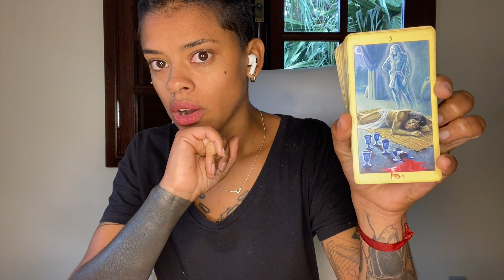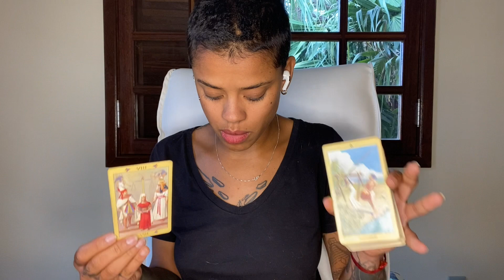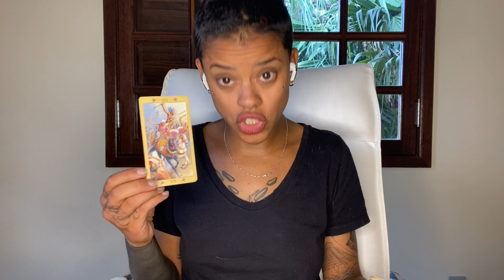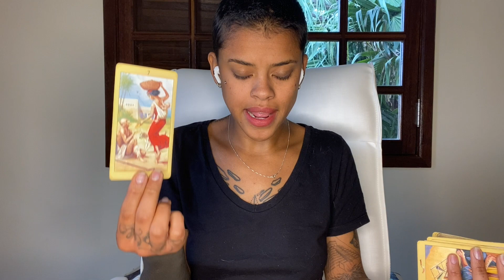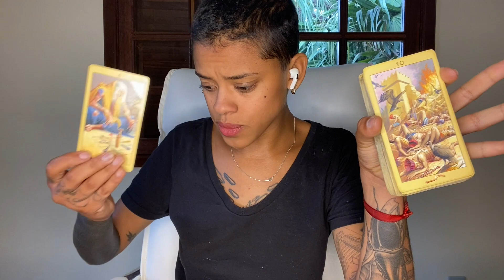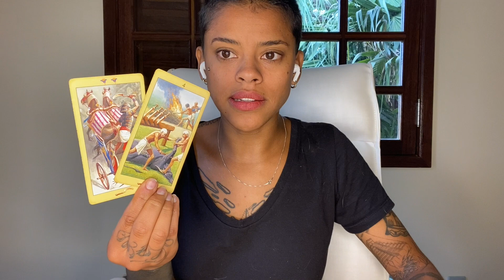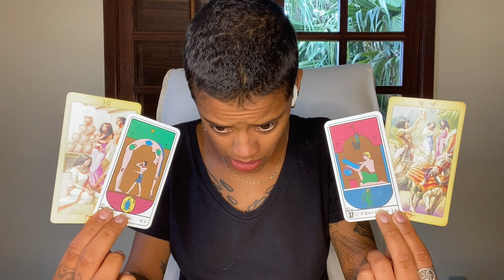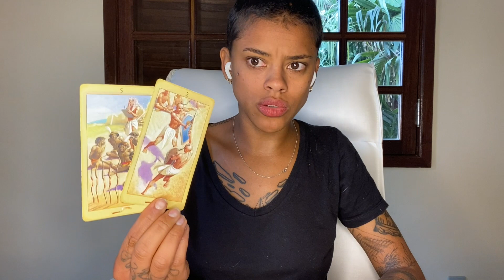✨LEITURA BÔNUS ✨atemporal* melhor leitura do canal!! VEJA SE ESTIVER PREPARADO. SEM PALAVRAS.🔥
💖CALENDÁRIO:

-Segunda: Câncer, peixes e escorpião.
-Terça: Gêmeos, libra e aquário
-Quarta: Touro, virgem e capricórnio
-Quinta: Áries, leão e sagitário